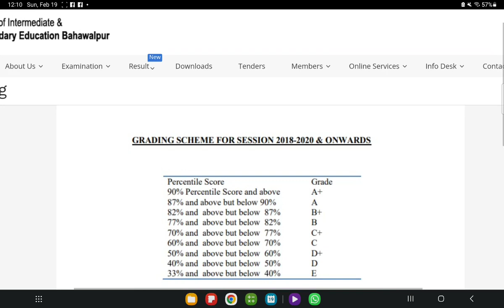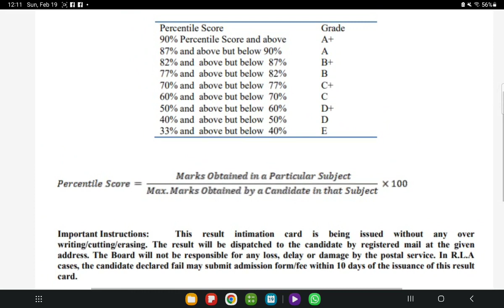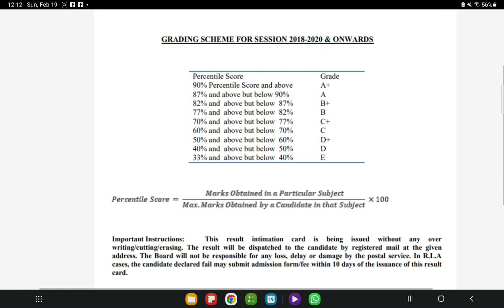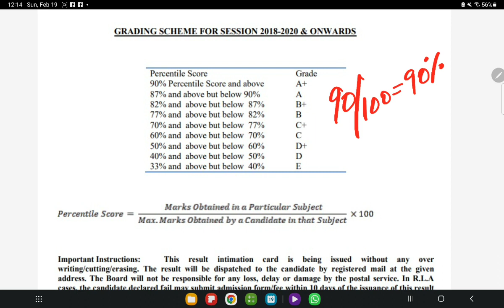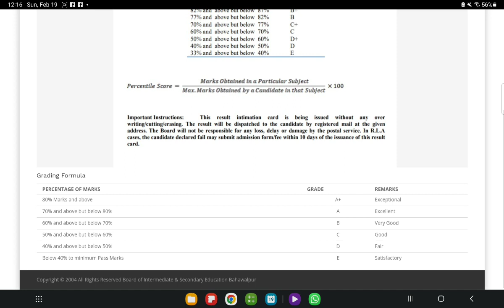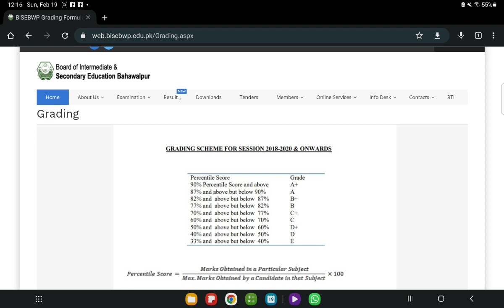New Grading System For Matric and Inter Students